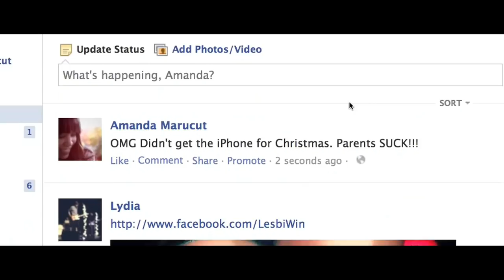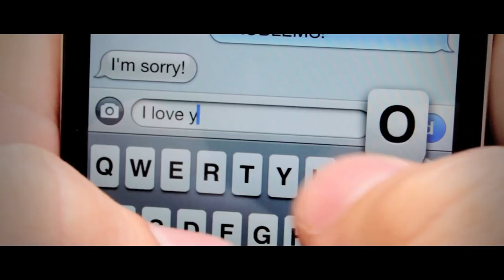One Direction - Kiss You (Official Parody) Pet Peeves Song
V SO MUCH STUFF BELOW V

— FOLLOW ME —

Keep up with Matthias and his creations and get exclusive stuff!

— SUPPORT ME —

24307 Magic Mountain Pkwy
Box #617